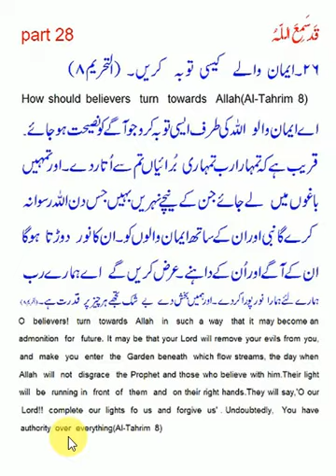Qadd SamiAl Tahrim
Qadd SamiAl Tahrim 8